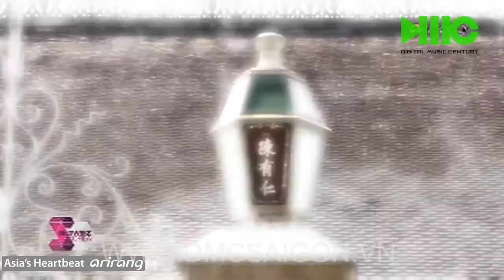[DMC SAIGON] The 2013 Asia New Star Model Contest in Vietnam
DJ WANG
Place: Riverside Palace

ABOUT US:
• Dj booking agency
• Music production

DMC SAIGON 'S CLIENTS:

• CAR: Mercedes, Mazda, Ducati, Yamaha, Honda, Sym...